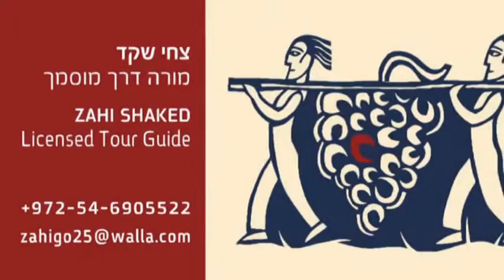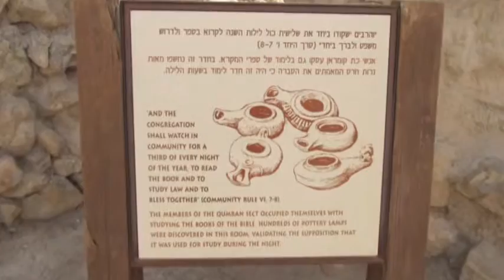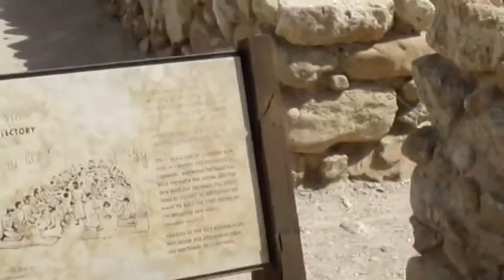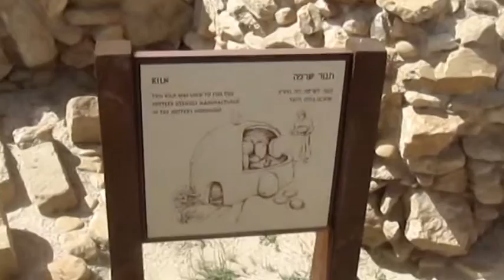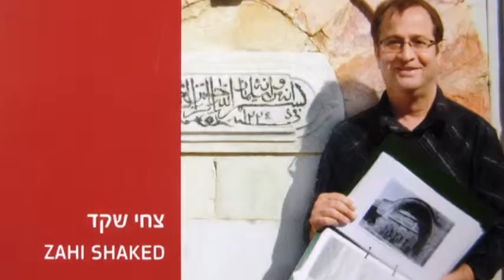The Dead Sea Scrolls - Qumran, the site where the most important scrolls in a world were discovered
Qumran is an archaeological site in Israel. It is located on a dry plateau about a mile inland from the northwestern shore of the Dead Sea, near kibbutz of Kalia. The Hellenistic period settlement was constructed during the reign of John Hyrcanus, 134-104 BCE or somewhat later, and was occupied most of the time until it was destroyed by the Romans in 68 CE or shortly after. It is best known as the settlement nearest to the caves in which the Dead Sea Scrolls were hidden, caves in the sheer desert cliffs and beneath, in the marl terrace.
Since the discovery from 1947 to 1956 of nearly 900 scrolls in various conditions, mostly written on parchment, with others on papyrus, extensive excavations of the settlement have been undertaken. Cisterns, Jewish ritual baths, and cemeteries have been found, along with a dining or assembly room and debris from an upper story alleged by some to have been a scriptorium as well as pottery kilns and a tower.
Many scholars believe the location to have been home to a Jewish sect, the Essenes being the preferred choice; others have proposed non-sectarian interpretations, some of these starting with the notion that it was a Hasmonean fort which was later transformed into a villa for a wealthy family or a production center, perhaps a pottery factory or similar.
A large cemetery was discovered to the east of the site. While most of the graves contain the remains of males, some females were also discovered, though some burials may be from medieval times. Only a small portion of the graves were excavated, as excavating cemeteries is forbidden under Jewish law. Over a thousand bodies are buried at Qumran cemetery.[1] One theory is that bodies were those of generations of sectarians, while another is that they were brought to Qumran because burial was easier there than in rockier surrounding areas.[2]
The scrolls were found in a series of eleven caves around the settlement, some accessible only through the settlement. Some scholars have claimed that the caves were the permanent libraries of the sect, due to the presence of the remains of a shelving system. Other scholars believe that some caves also served as domestic shelters for those living in the area. Many of the texts found in the caves appear to represent widely accepted Jewish beliefs and practices, while other texts appear to speak of divergent, unique, or minority interpretations and practices. Some scholars believe that some of these texts describe the beliefs of the inhabitants of Qumran, which, may have been the Essenes, or the asylum for supporters of the traditional priestly family of the Zadokites against the Hasmonean priest/kings. A literary epistle published in the 1990s expresses reasons for creating a community, some of which resemble Sadducean arguments in the Talmud.[3] Most of the scrolls seem to have been hidden in the caves during the turmoil of the First Jewish Revolt, though some of them may have been deposited earlier.